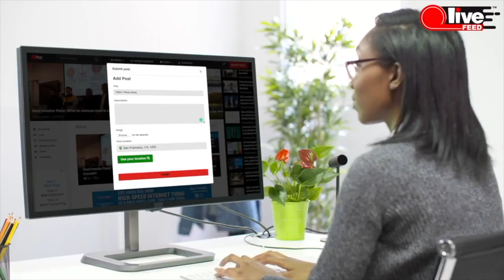Kazakhstani protesters use a rope to tear down a monument to former president Nazarbayev | LiveFEED®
The ongoing protests in Kazakhstan have turned violent. In this video, Kazakhstani protesters were seen using a rope to tear down a monument to former president Nursultan Nazarbayev who ruled the country with an iron fist since 1990, until replaced by his protege Kassym-Jomart Tokayev in March of 2019. Amid ongoing unrest, Tokayev has officially asked Russia to send in their military troops under the Collective Security Treaty Organization contract.

We'll continue following the situation and will be posting updates as they become available — check back for more coverage!